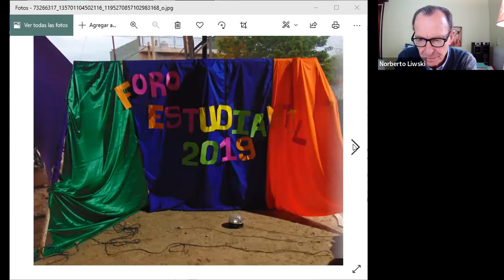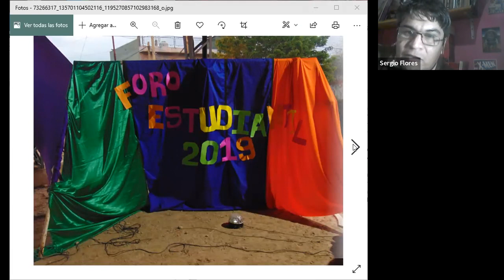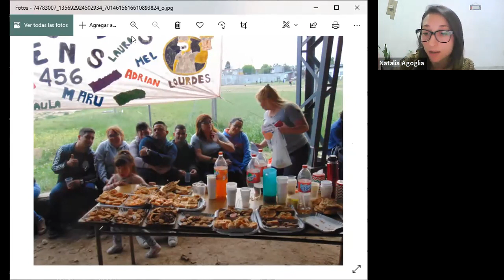La construcción del enfoque de derechos en la educación de jóvenes y adultos.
Liwski, Norberto Ignacio; Caro, Sebastian Orlando; Gallo, Dardo Elías; Jairedin, Luis; Flores, Sergio; Agoglia, Natalia Soledad